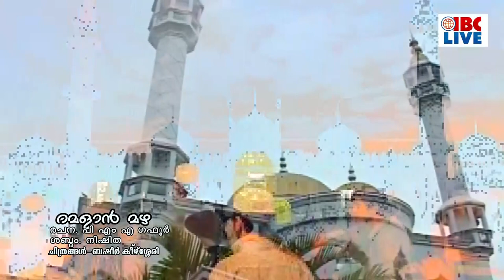കഥ-റമളാന്‍ മഴ/ പി എം എ ഗഫൂര്‍ /ശബ്ദം-നിഷിത/ചിത്രങ്ങള്‍-ബഷീര്‍ കീഴ്‌ശ്ശേരി